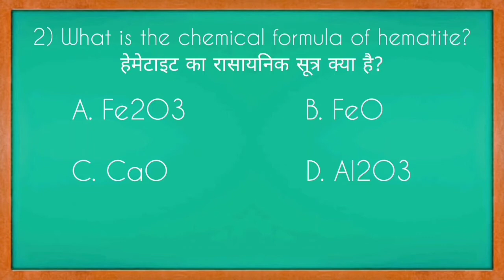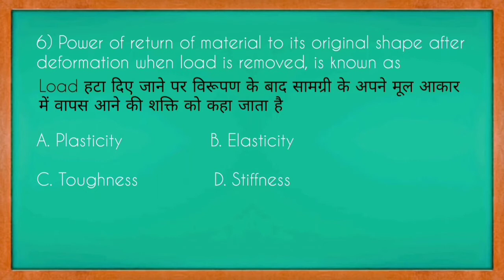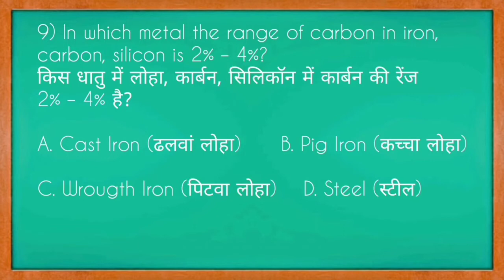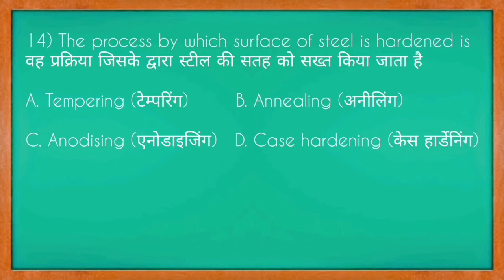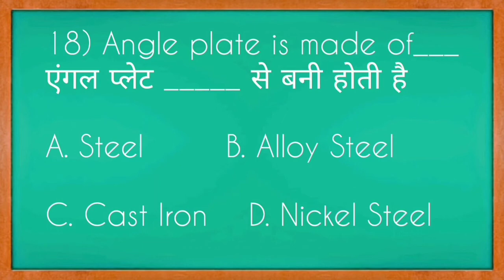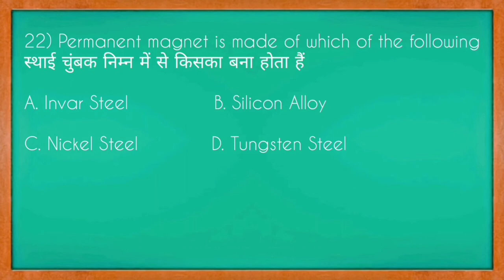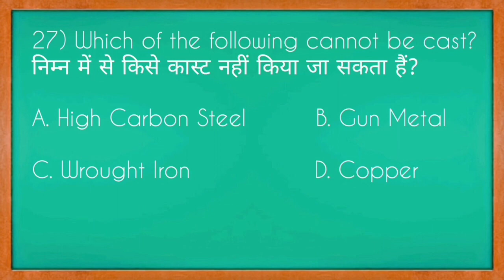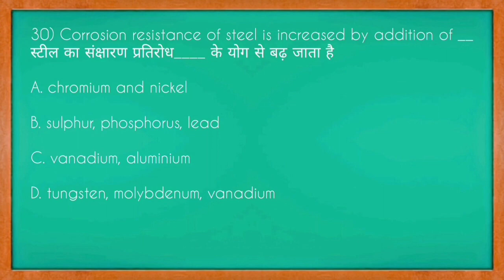Top 30 Material Science MCQ : Part -1 By Turner Techno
इस वीडियो में हम मैटेरियल साइंस के 30 प्रश्न को सॉल्व करेंगे जो पिछले वीडियो में बताएं गए थ्योरी से संबंधित है ।

अन्य ढेर सारी जानकारियां प्राप्त करने के लिए हमारे Telegram channel को join करें

Answer

1- D
2- A
3- A
4- D
5- A
6- B
7- B
8- A
9- A
10- D
11- C
12- C
13- A
14- D
15- A
16- A
17- B
18- C
19- A
20- B
21- D
22- A
23- B
24- A
25- D
26- A
27- C
28- D
29- B
30- A

धन्यवाद ।